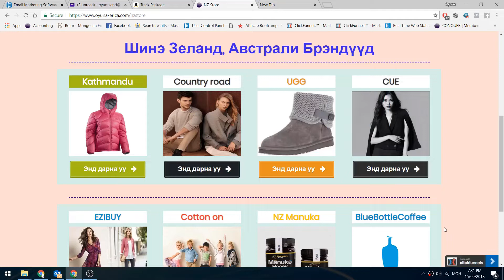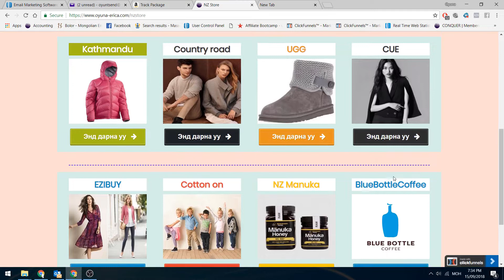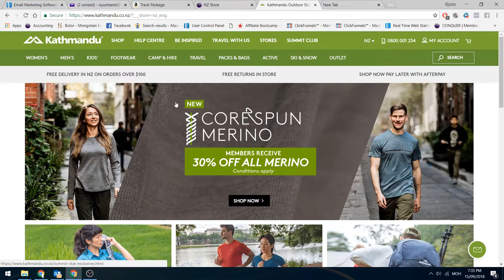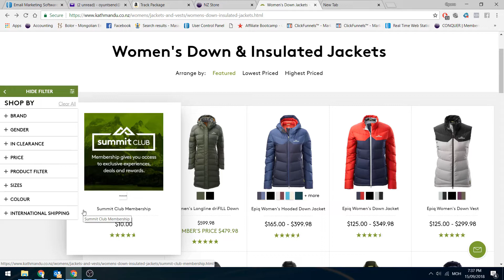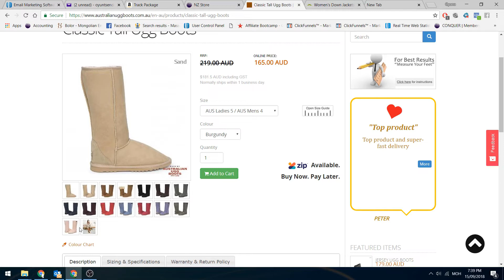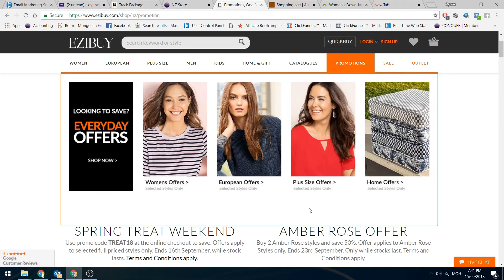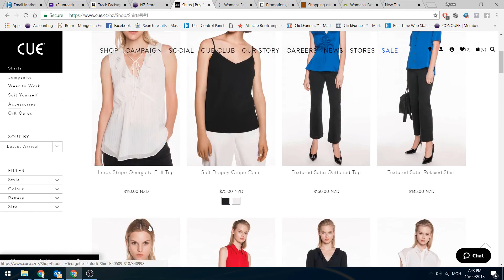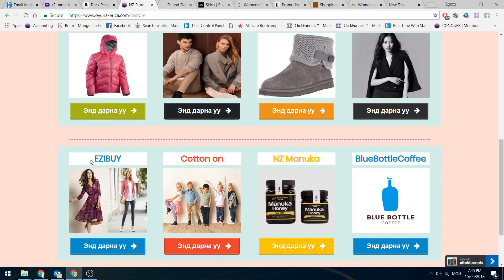NZ Store 1